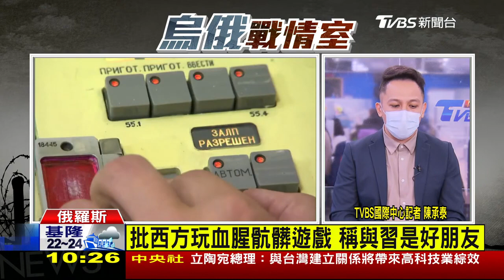【與闖住家歹徒扭打 裴洛西夫顱骨骨折 普欽警告：未來十年 二戰後最危險 LIVE】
美國眾議院議長裴洛西住家遭歹徒闖入，當時裴洛西人在華府，而警方獲報趕赴現場時，42歲凶嫌正搶下保羅．裴洛西手中榔頭，並當著警察的面襲擊他，目前嫌犯以涉嫌謀殺未遂、使用致命武器襲擊與虐待老人起訴，動機尚不明。俄羅斯總統普欽透過演說警告，未來的這十年是第二次世界大戰結束以來，最危險、最不可預測、最關鍵的十年，並嗆西方玩火者必自焚，這場戰事只是整個世界秩序結構性轉變的一環，西方主宰世界事務歷史時代即將結束。